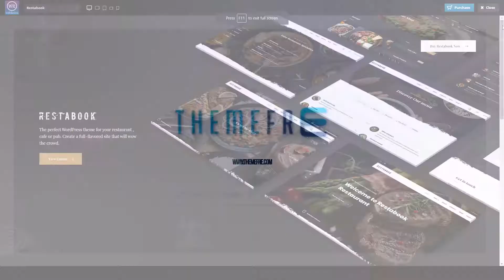Restabook - Restaurant Cafe Pub WordPress Theme seafood parallax Misaki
Columns 4+

 Layout Responsive

 Tags bakery, bar, cafe, flat, food, fullscreen, menu, parallax, portfolio, presentation, pub, reservation, restaurant, seafood, woocommerce